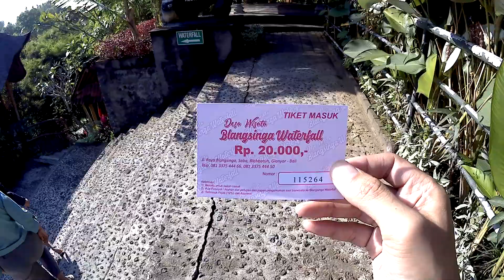WATERFALL BLANGSINGA | Sisi Lain Alam Bali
Blangsinga Waterfall

Banjar Blangsinga, Jl. Raya Blangsinga, Saba, Kec. Blahbatuh, Kabupaten Gianyar, Bali 80581

Halo dan selamat datang di Seranggas.
channel ini gue share tentang Gameboards,Travelling dan informasi apapun yang mungkin berguna untuk kalian semua.

Silakan check Playlist Channel ini untuk melihat apa yang ingin kalian tonton ya 😉